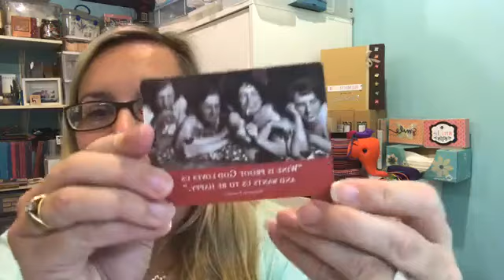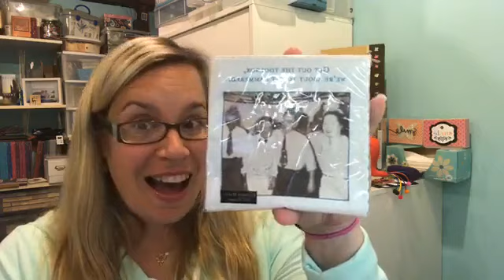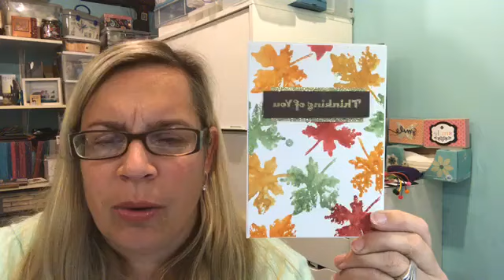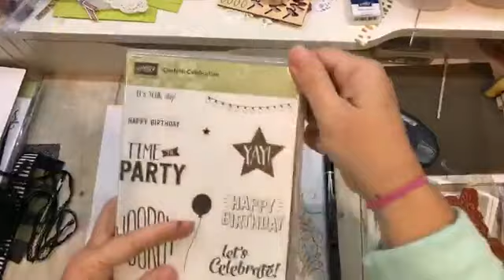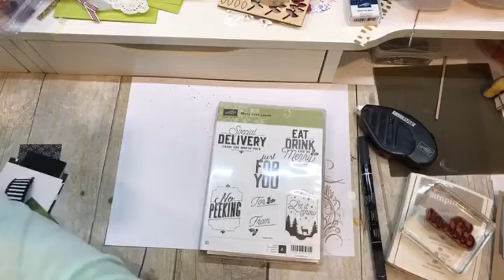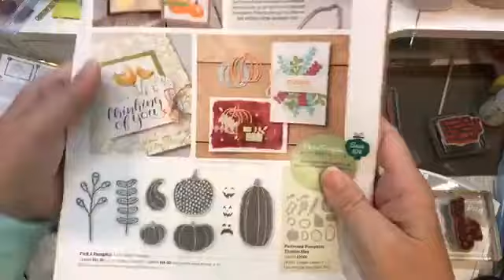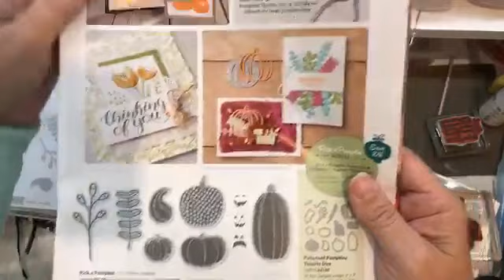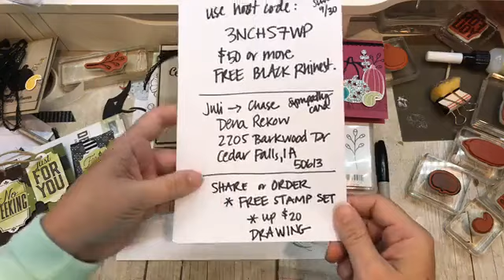FB LIVE Sept 25 2017: Fabulous Fall Cards!